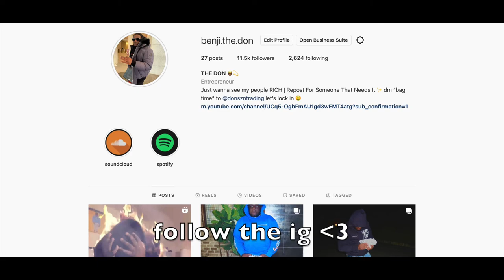NEW YORK CITY PROBLEMS